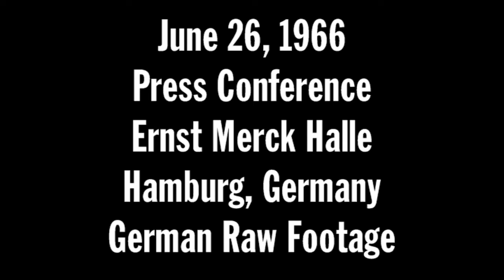(June 26, 1966) Press Conference Ernest Merck Halle Hamburg, Germany German Raw Footage